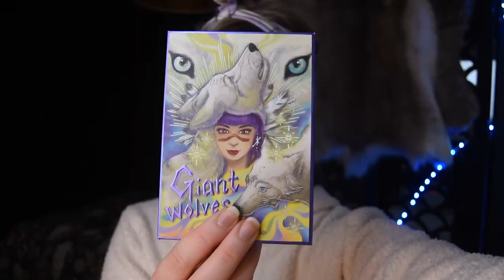Oden's Eye Giant Wolves & Humming Bird | Icy Makeup Tutorial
Loving the Legendary Diversa collection from Oden's Eye Cosmetics, I really wanted to play with both Giant Wolves and Humming Bird as I think they complement each other really well.
Today I created this icy Winter look for you guys ❄️

❄️ Products used ❄️

❄️Highlighter
Oden's Eye Cosmetics - NORN’S MESMERIZER HIGHLIGHTER LIMITED in Spring of Life

❄️Eyes
Morphe Eyelid Primer Translucent

Oden's Eye Cosmetics - Giant Wolves
- Azure
- Astral
- Cosmos

Oden's Eye Cosmetics - Humming Bird
- Clear Blue

Inglot Cosmetics -  Duraline
Max Factor 2000 Calorie Mascara
DUO - 2 IN 1 BRUSH ON STRIPLASH ADHESIVE
Bae lashes from ColourPop Cosmetics

❄️Lips
Colourpop Cosmetics Lippie Primer
ColourPop Cosmetics Lippie Pencil in "Oh Snap"
ColourPop Cosmetics Fresh Kiss Lip Creme in "Teen Spirit"

Music
Unicorn Heads - Song of Mirrors

I have not been sponsored to use any of these products, I just really like them.